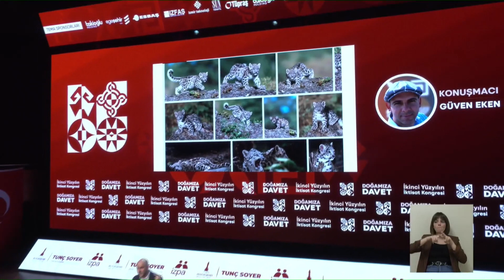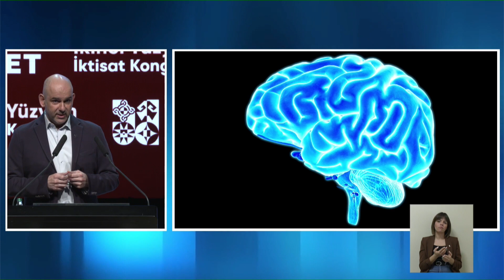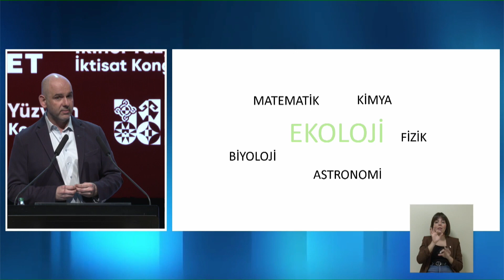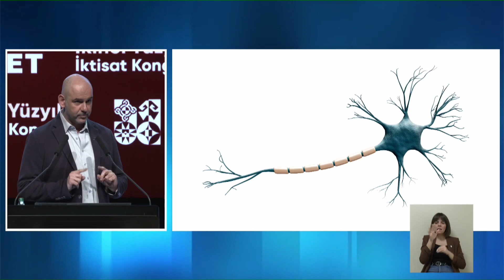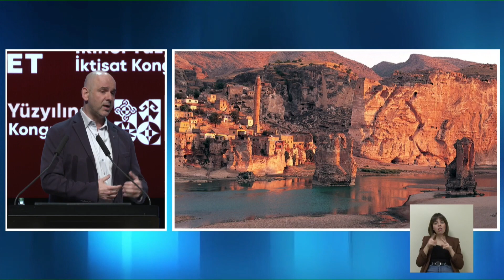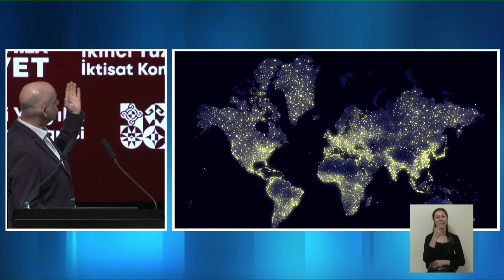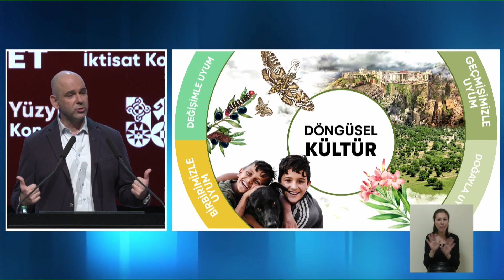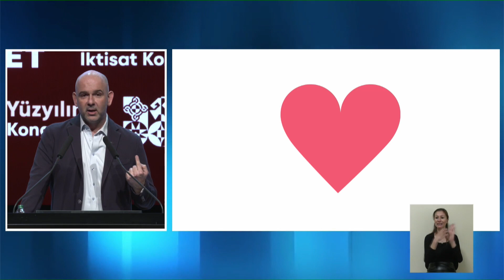Dr. Güven Eken: "Sevgi Olmadan Hiçbir Şey Değişmez"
İkinciYüzyılınİktisatKongresi'nde konuşan İzmir Büyükşehir Belediyesi Başkan Danışmanı Dr. Güven Eken, "Döngüsel Kültür Şehirleri" başlıklı bir sunum yaptı.